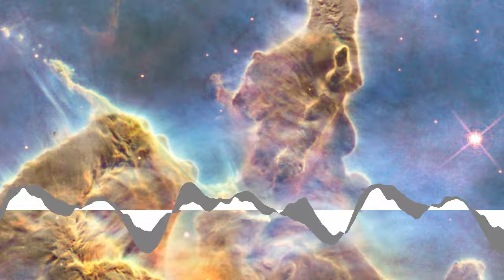Jahzzar - Venus [Creative Commons Music] 🔴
[Song attributes]
Bit Rate: 320000
Genres: Disco, Funk

[Album Description]:  Rhodes and Wurlitzer, pianos, acoustic drums and programming beats, strong synth-bass lines, slap bass, playful guitars, guitars with vocoder, tens of clavinets, classic synths (Moog, ARP, Davosynth, Jupiter-8, M1 etc), string arrangements … All tools available to create a dance compilation with old-fashion sounds, while still sounding modern. To vindicate these old grooves with a contemporary album. A funky Hitchhiker’s Guide to the Galaxy… Keep moving to the rhythm!! Influences… Herbie Hancock, retro-futurism, The Space Cowboy, Random Access Memories, Jackson 5′s choreographies, Chic, P-Funk All Stars, mirrorballs, Tony Manero, Stevie, Italo-Disco, Soul Train, Joe Zawinul & Jaco, Studio 54, The Message, Space Invaders, Philadelphia Soul, microKORG…

[Album Attributes]
GENRES:  Disco, Funk
CURATOR:  Music for Video
Length: 00:54:22